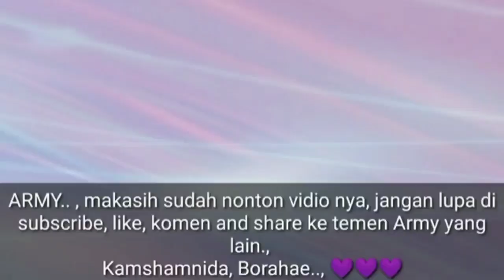BTS Daesang pertama MMA 2016 ( Sub Indo )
Kamshamnida, Borahae.., 💜💜💜